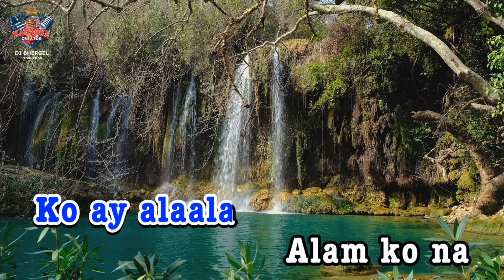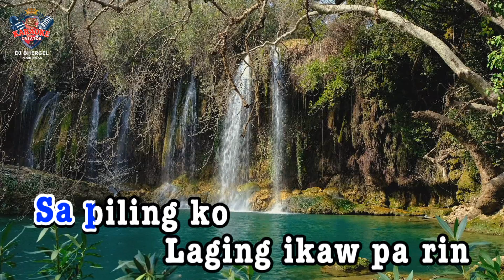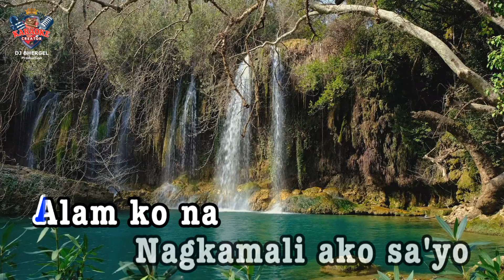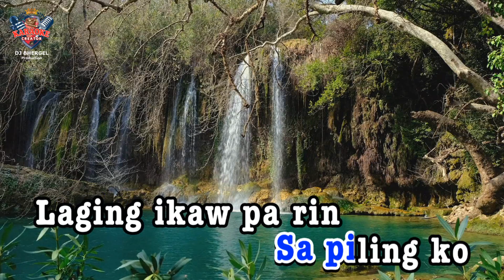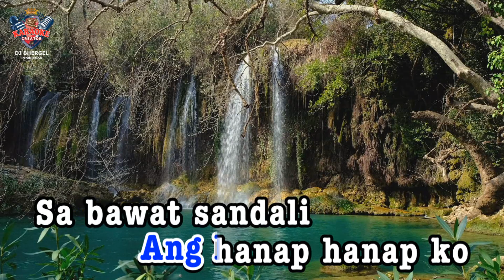"NAIS KO" | MIGUEL VERA | HD KARAOKE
Wireless Microphone